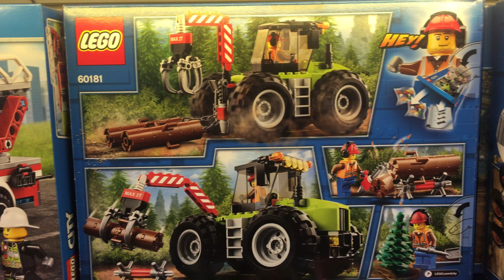LEGO 60181 - Forsttraktor - 60181 | City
Arbeite mit dem LEGO® City Forsttraktor mit seinem beweglichen Ausleger und zu öffnendem Greifer und den massiven Rädern in der Natur. Mit kleinem Holzstand, 2 Ketten, 2 baubaren Baumstämmen, Tannenbäumchen, Kettensäge und Schaufel. Dieses tolle Kinderspielzeug enthält eine Minifigur.

Enthält einen Forstarbeiter als Minifigur.
Enthält einen Forsttraktor mit riesigen Reifen und Ausleger mit zu öffnendem Greifer, 2 Ketten und einen kleinen baubaren Holzstand.
Heb das Holz mit dem Traktorgreifer auf und transportiere es hin und her.
Schneide die Stämme auf dem Holzstand mit der Kettensäge auf die richtige Länge.
Als Zubehör sind eine Kettensäge, eine Schaufel, ein Tannenbäumchen und 2 baubare Stämme enthalten.
Dieses aufregende Kinderspielzeug ist für Kinder im Alter 5 bis 12 Jahren geeignet.
Der Forsttraktor ist über 10 cm hoch, 19 cm lang und 9 cm breit.
Der Holzstand ist über 4 cm breit, unter 2 cm hoch und 2 cm tief.
Jeder Stamm ist über 6 cm lang, unter 2 cm hoch und 1 cm tief.
Der Baum ist über 4 cm hoch, unter 2 cm breit und 2 cm tief.
Genau wie im TV-Werbespot „LEGO® City Starke Fahrzeuge“.